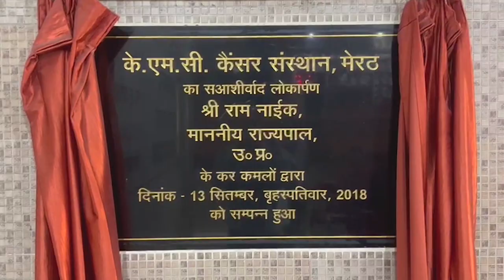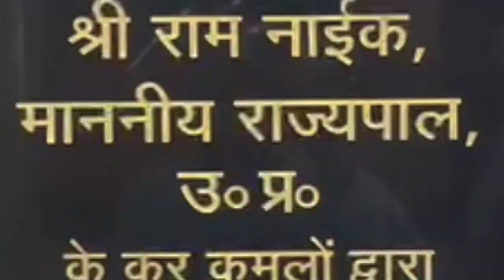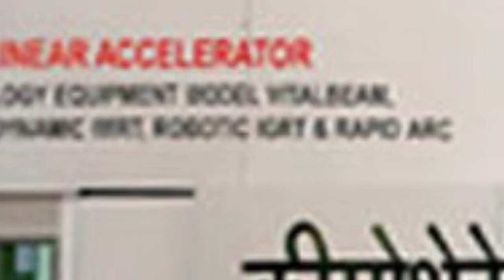दिल्ली हुई पानी पानी लेकिन सियासत नहीं - First Byte Tv